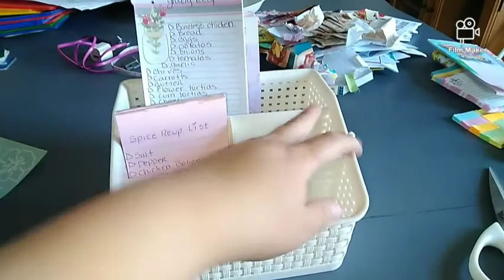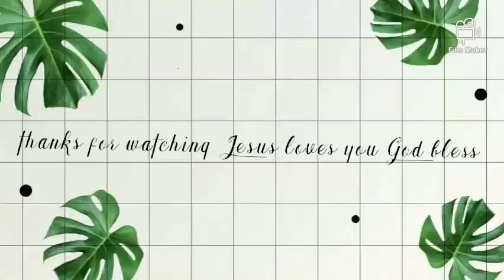Rainy cozy day 🙏🥰😊🌧💕💜🦋🦋